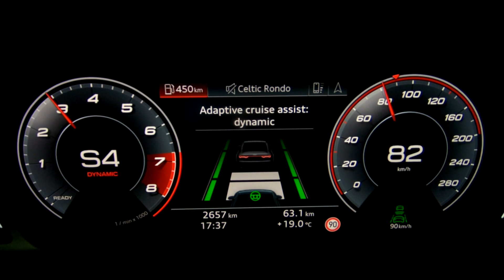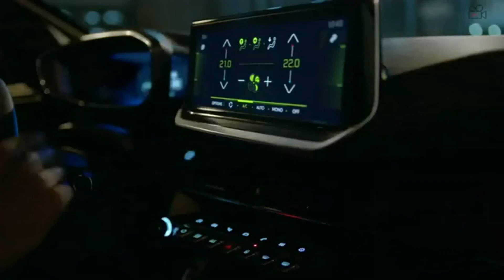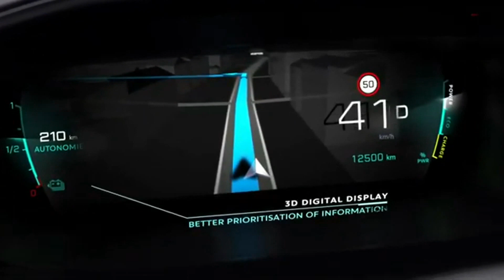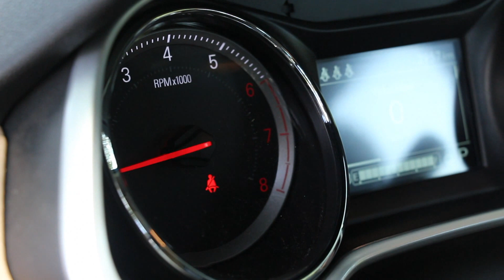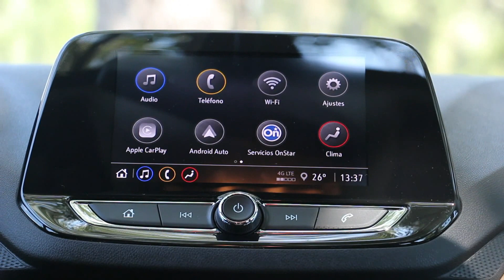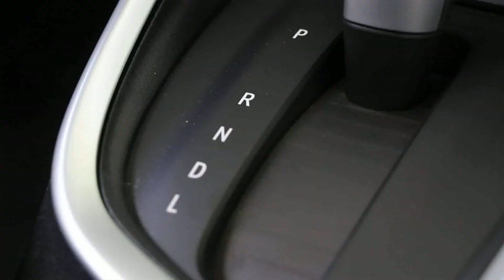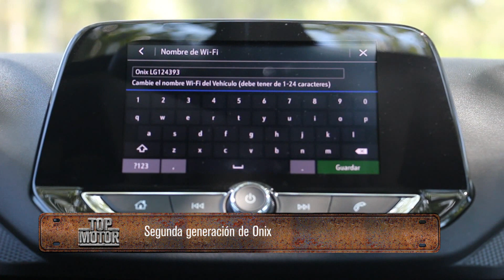Nuevo Peugeot 208 nacional - Nuevo Audi Q3/Q3 Sportback - Test Chevrolet Onix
Top Motor Programa Nº 147; Anticipamos la llegada al mercado del nuevo Peugeot 208 nacional que ya se fabrica en la planta de el Palomar. También te contamos en qué cambia y qué agrega el nuevo Audi Q3 que acaba de lanzarse en la Argentina. Y en el segmento de pruebas de manejo, nos subimos a la nueva generación del Onix con carrocería hatch.